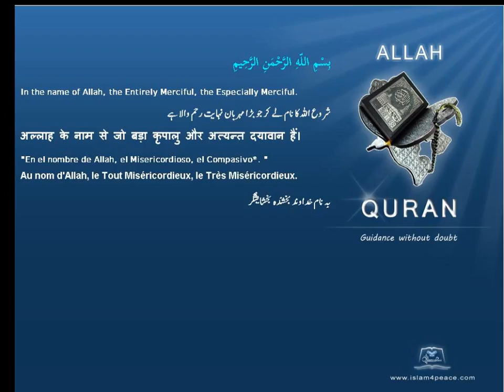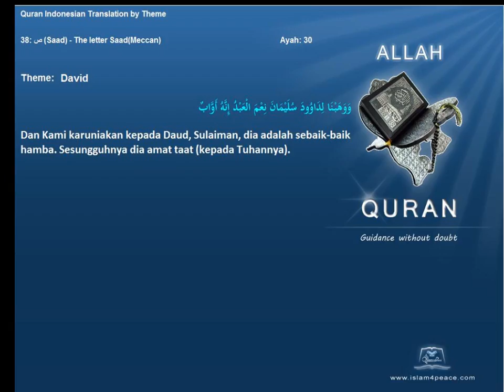Quran by Theme Indonesian David Islam4Peace com